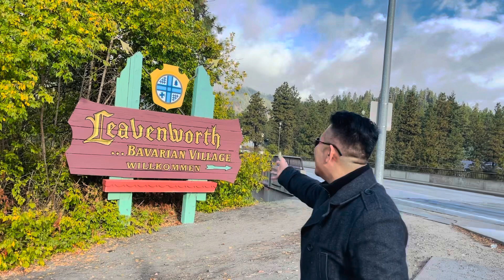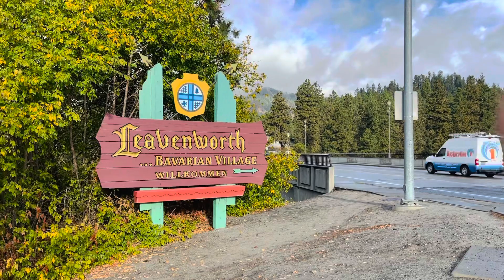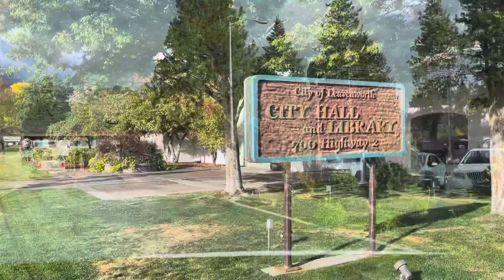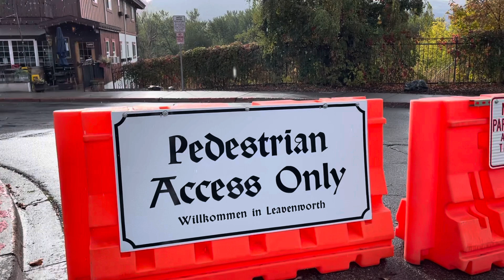LEAVENWORTH, Washington Fall 2021 (Vietnamese)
LEAVENWORTH, Washington Fall 2021